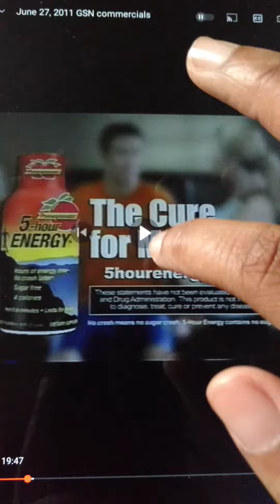One Second Needle Commercial With Anthony Sullivan (2011)